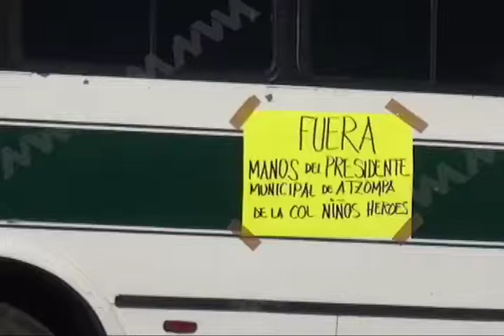Bloquearon crucero de Plaza Bella; exigen el reconocimiento de su Comité Directivo Vecinal